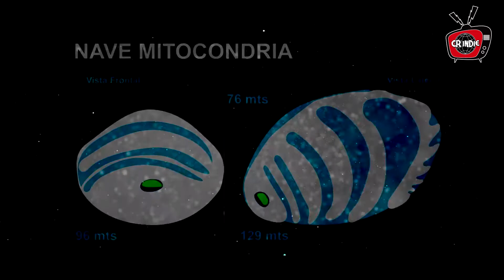11:11 - Entrevista Portada Edición 76 - CR Indie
Entrevista a la banda nacional 11:11
Edición #76 de la Revista CR Indie

11:11